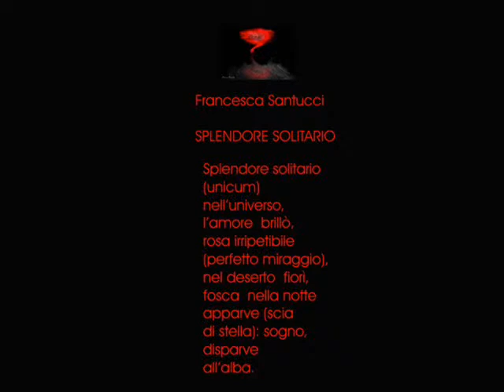Ut pictura poesis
Pinina Podestà e Francesca Santucci Pittura e poesia